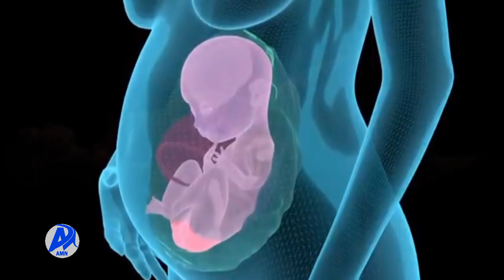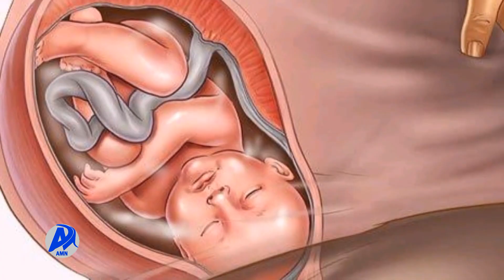በዕርግዝና ወቅት የሽርት ውሃ ማነስ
አዲስ ሚዲያ ኔትዎርክ ነሀሴ 1/2015 ዓ.ም